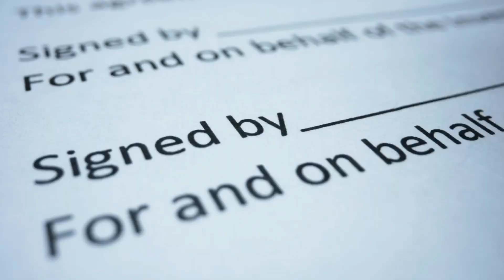Karma in Real Estate? Things to Consider When Selling Your Home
If you think about it, karma really is just the idea of treating others how you want to be treated or reaping what you sow. When it comes to selling your house, you're going to want to have karma on your side - keep watching to learn what you can do to earn top dollar and have a smooth transaction.

You can find me on:

FACEBOOK ⇢ @daniellepowershalifaxrealtor

I make it my mission to empower my clients with the knowledge they need to navigate the Halifax real estate market, all while protecting their most important assets. With my extensive knowledge of residential construction and an eye for design, I help my clients discover untapped potential in this competitive market. Client care is of utmost importance to me, and I make the process of buying or selling as seamless and enjoyable as possible.